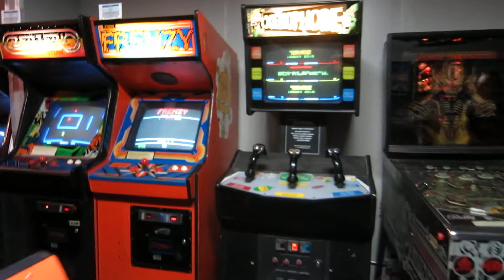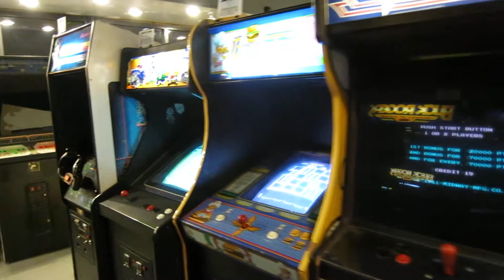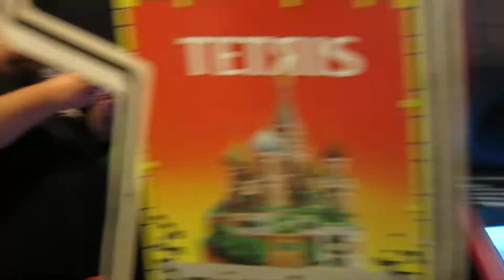Awesome Galloping Ghost arcade quick walk through in Chicago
Just to give you an idea of the size of the place.  Galloping Ghost arcade in Chicago is the biggest arcade in the United States I believe.
 And they have added a LOT since this was taken.  Truly a mind boggling collection of games.

Hundreds of vintage arcade games, all on free play.  Truly a magical place.